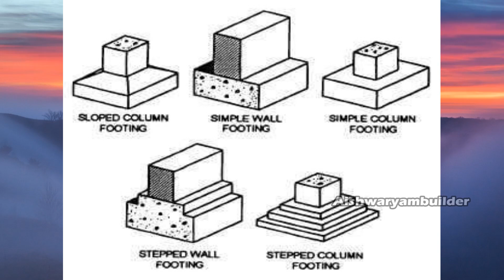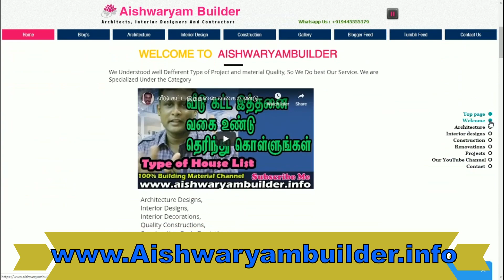வழுமையான வீடு கட்டுவது எப்படி? | Budget small house plan | approved house plan | Tamil video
வழுமையான வீடு கட்டுவது எப்படி?  | Budget small house plan | approved house plan | Tamil video | sea shore home construction | sea shore foundation tips | sea shore modern homes | seashore paradise
If you are architects, Civilengineers or contractors send your profile to us and Get Construction On your location more details join with us on this
It's all in the design and planning.Most of your cost saving exercises will take place during the design and planning phase of the project. A thoroughly well considered design that’s weighed up all cost ramifications could save you a fortune! It’s well worth taking the time to find a good architect to get this bit right. Their fee is a small percentage of the build cost, but the right design can end up saving you more money overall.Keeping the geometric simple would be better,A surefire way to add additional costs to your self build would be to start with a fussy plan, full of curves and complexities. Labour will represent a big chunk of your self build costs so it’s worthwhile interrogating every aspect of the design.
Construction methods and materials play the major role.There’s no one ‘cheap’ solution here and you should be weighing up this decision against factors other than the cost of the materials. Durability, life-span and maintenance will all affect the overall cost of your house over a given period. Labour can account for a high proportion of overall costs, so you may consider doing it yourself as much as you can. This decision will certainly affect the construction method you go for.Square footage is of course a significant contributor to the cost our your self build, and with the help of your architect, it’s worthwhile finding clever ways to reduce the footprint but still get your wishlist. However, you will find that economies of scale come into play so each additional square foot should cost slightly less than the previous one.
Open plan living is ever more popular in new homes, and with good reason; it brings in more natural light and provides a more sociable living environment. However, huge unobstructed spaces can end up being very costly due to the additional structure (usually steels in the ceiling) required. There are ways around this, like adding columns to reduce steel spans. These columns or structural walls will need to be carefully placed to ensure they have minimal impact on the flow of spaces/views etc.

Below Follow Link Must Watch Videos List:
கழிப்பறை தறைதலம் ஏன் முக்கியம்
ஜன்னல் கீல் காங்கிரிட் ஏன் முக்கியம்